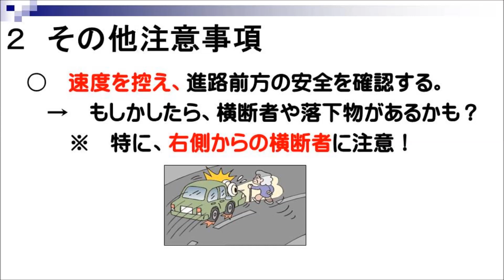高齢者の交通死亡事故・・・多発！！（大阪府警）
高齢者の交通死亡事故が多発しています。

ドライバーの皆さんへ。
〇信号は必ず守りましょう。青信号でも左右の確認をしましょう。
〇交差点の右左折するときは、しっかりと安全確認をしましょう。
〇速度を控えて、余裕のある運転を心がけましょう。